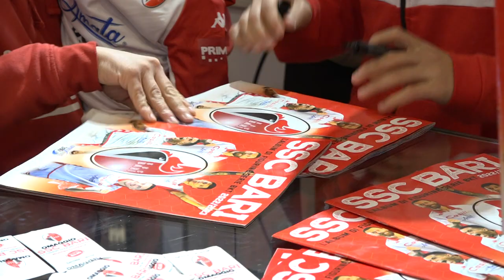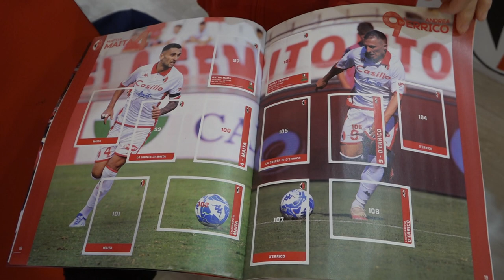Tutti pazzi per le figurine del Bari, Morachioli al firmacopie: "Impressionato dall'entusiasmo"